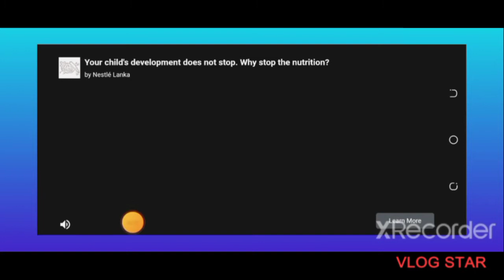ඔන්න ගෙනාවා bus similar indunisian game එකට දාන පුලුවන් වීදුරුවලත් ස්ටිකර් වදින ස්කින් පෝලිමක්...💪💪💪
ශ්‍රී ලන්කාවේ අලුත්ම වෙඩකෑලි ටික දාපු ස්කින් ටික මෙන්න 🥇